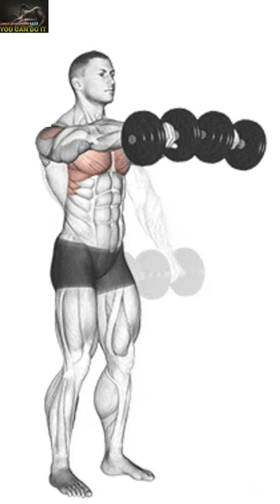Shoulder (combine) workouts with only dumbbells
Shoulder workouts with only dumbbells can be effective in targeting and strengthening the muscles of your shoulders. Here's a short description of a shoulder workout routine using dumbbells:

Dumbbell Shoulder Press: Sit or stand with a dumbbell in each hand at shoulder level. Press the weights overhead while extending your arms fully. Lower the dumbbells back to the starting position with control. Repeat for the desired number of repetitions.

Dumbbell Lateral Raise: Stand with a dumbbell in each hand by your sides, palms facing inward. Raise your arms to the sides until they're parallel to the floor, maintaining a slight bend in your elbows. Slowly lower the weights back down. Repeat for the desired number of repetitions.

Dumbbell Front Raise: Stand with a dumbbell in each hand, palms facing your thighs. Keeping your arms straight, lift the weights in front of you until they're at shoulder level. Slowly lower the dumbbells back down. Repeat for the desired number of repetitions.

Dumbbell Bent-Over Reverse Fly: Bend your knees slightly and lean forward at the waist while holding a dumbbell in each hand. Keep your back flat and extend your arms downward. Lift the weights out to the sides, squeezing your shoulder blades together. Slowly lower the dumbbells back down. Repeat for the desired number of repetitions.

Dumbbell Upright Row: Stand with a dumbbell in each hand, palms facing your body. Lift the weights straight up towards your chin, keeping them close to your body. Elbows should be higher than your forearms. Lower the dumbbells back down slowly. Repeat for the desired number of repetitions.

Remember to start with lighter weights and gradually increase the resistance as you become stronger. Perform each exercise with proper form and control to minimize the risk of injury. Aim for 2-3 sets of 8-12 repetitions for each exercise, resting for about 60 seconds between sets. Additionally, warming up with some light cardio and stretching before the w